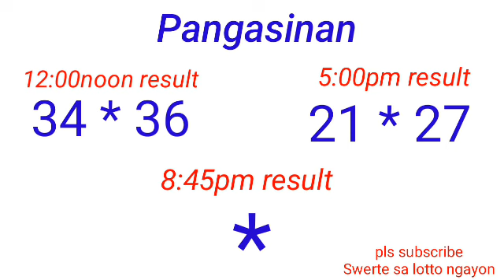STL - PANGASINAN August 5, 2022 2ND DRAW RESULT